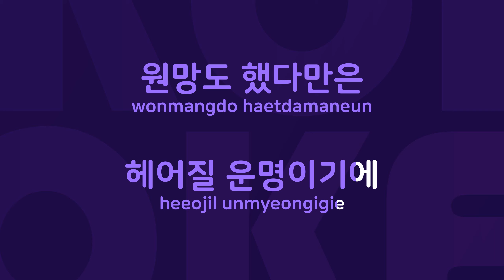붉은 입술 : Originally Performed By 나훈아 Karaoke Verison